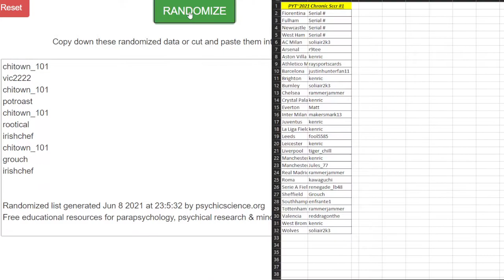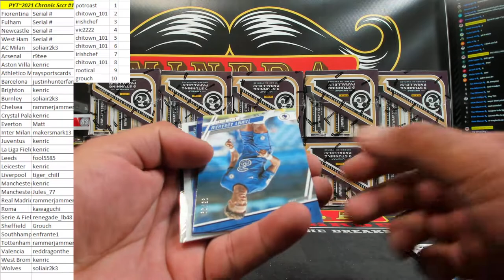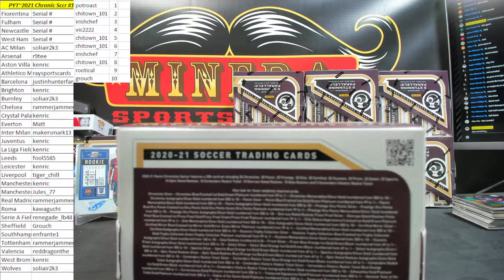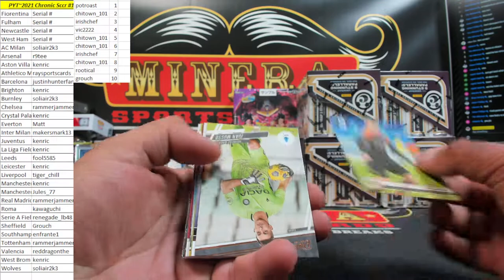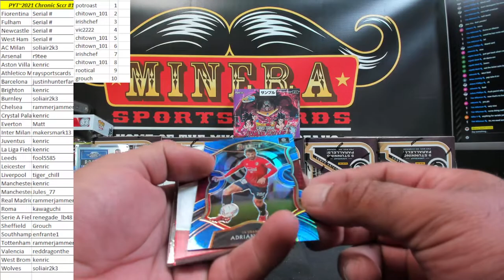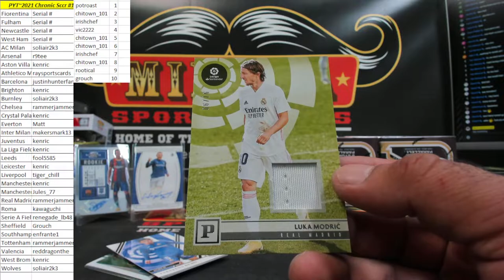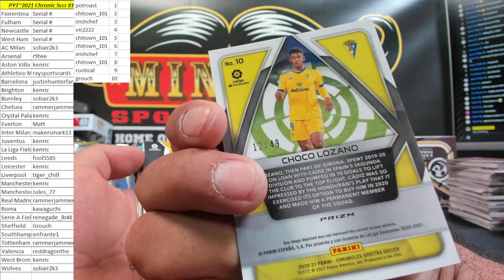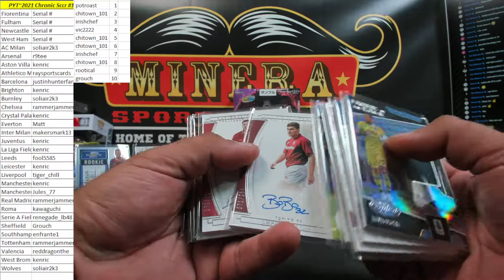Pick Your Team~2021 Panini Chronicles Soccer 12 Box Case Break #1